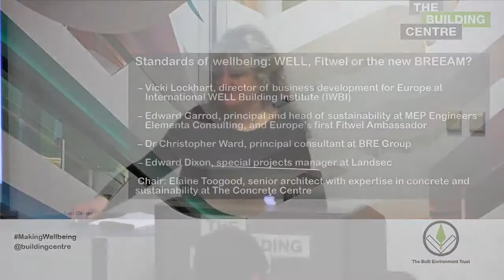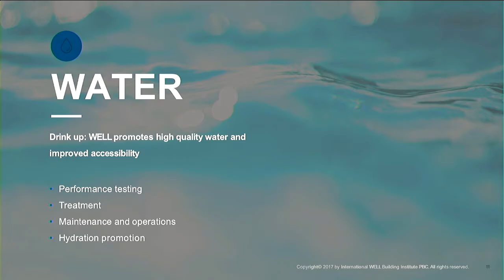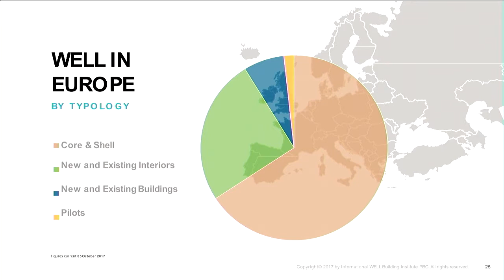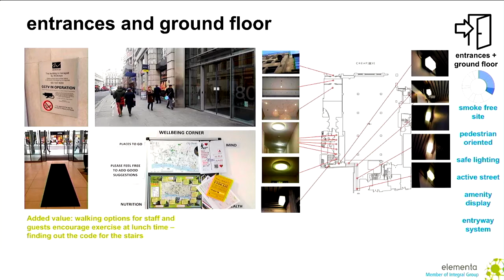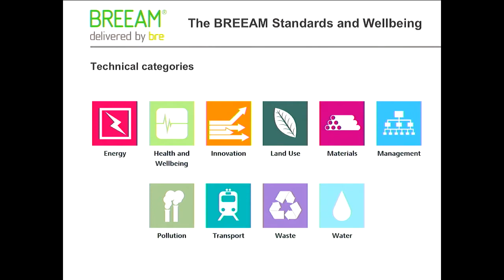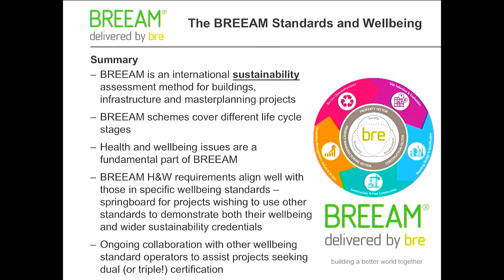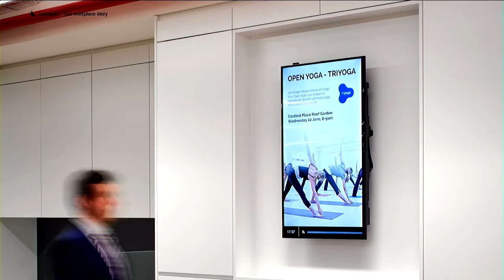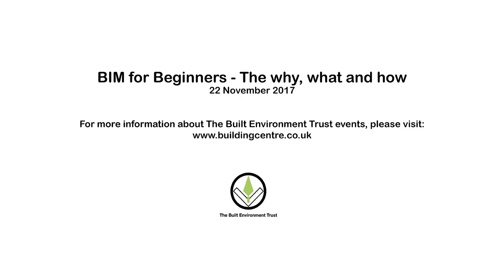Wellbeing standards: WELL, Fitwel or the new BREEAM?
Wellbeing is an increasingly popular concept in the construction industry with numerous certifications and standards being generated to help guide us on the best way to build and design the spaces we live in.

Speakers include:

 – (2:18) Vicki Lockhart, director of buisness development for Europe at International WELL Building Institute (IWBI)

 – (15:09) Edward Garrod, principal and head of sustainability at MEP Engineers Elementa Consulting, and Europe’s first Fitwel Ambassador

 – (32:06) Dr Christopher Ward, principal consultant at BRE Group

 – (47:33) Edward Dixon, special projects manager at Landsec

 – Elaine Toogood, senior architect with expertise in concrete and sustainability at The Concrete Centre (Chair)

 This event accompanies the Making Wellbeing exhibition, curated by The Built Environment Trust.